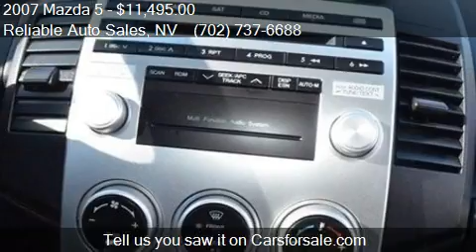2007 Mazda 5 Sport Hatchback for sale in Las Vegas, NV 89104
This 2007 Mazda 5 Sport Hatchback is for sale in Las Vegas, NV 89104 at Reliable Auto Sales.
Engine: 4-Cylinder 2.3L L4 DOHC 16V
Transmission: 5-Speed Automatic
Color: Strato Blue Mica
Mileage: 76593
Contact Reliable Auto Sales 2575 E Sahara Ave Las Vegas, NV 89104 to test drive this 2007 Mazda 5 Sport Hatchback today.